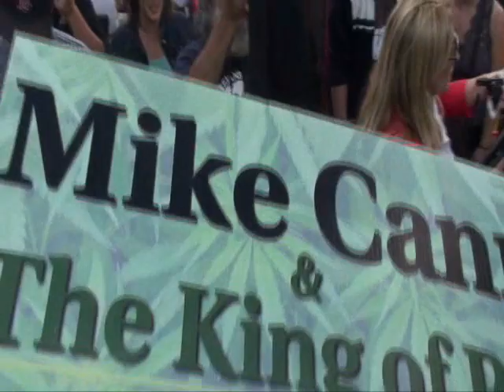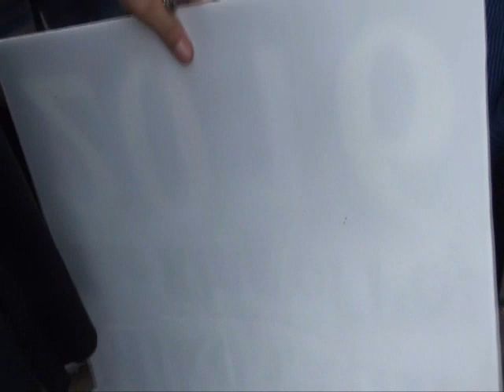Boston Freedom Rally 2013, Saturday to Sunday 4:20pm Countdown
MassCann/NORML Boston Freedom Rally, 9/14 & 9/15/2013, Boston Common, with Myster DL, Cheryl Shuman, Moms for Marijuana, Mike Cann, The King of Pot, Radical Russ Belville, Garret Kirkland, Rick Cusick, Danny Danko, Rob Robinson, Chris Goldstein, Frank Capone, and many more a cast of thousands. Boston Common, Saturday ending with the 4:20pm countdown that went on without a City of Boston permit.